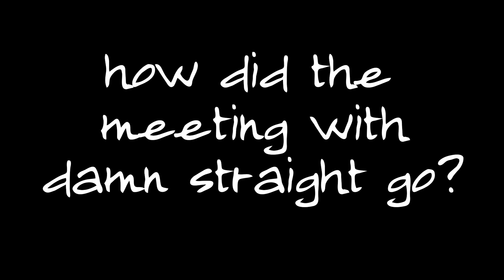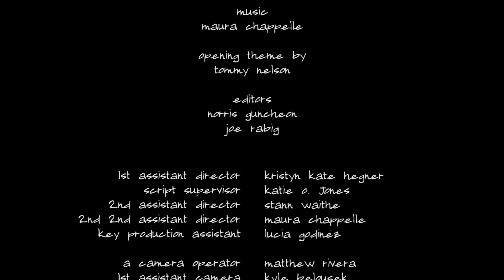"Damn Straight" boyband season 2. episode 7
The boys meet with legendary concert promoter Dennis "Damn Straight" Stevens in hopes of setting up a tour.